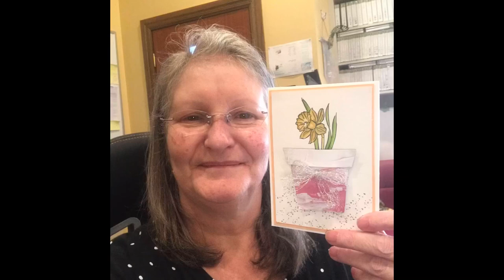Daffodil Daydream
This is a great flower pot card using the Daffodils Daydream Stamp Set from Stampin’Up!
Love this bundle. I just made this what are you doing this Sunday?
Happy Stamping TERESA Brown

Stampin’Up! Independent Demonstrator Australia

I’ve 380 videos for you to join in on.

Pinterest has an amazing lot of ideas for any crafty person